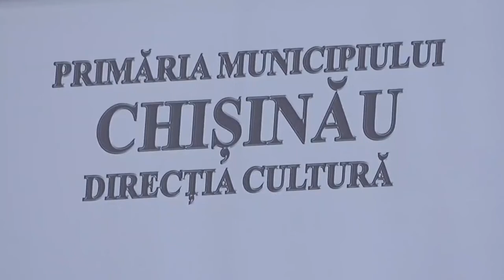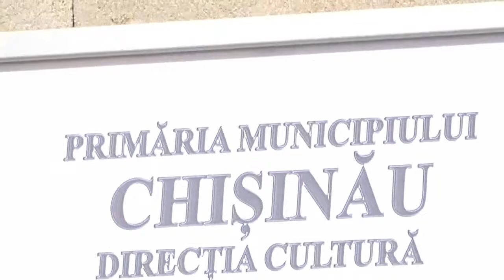Concert dedicat copiilor din familiile refugiate, cu Școlilor de Muzică M. Bieșu și E. Doga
Concert dedicat copiilor din familiile refugiate, cu participarea Școlilor de Muzică Maria Bieșu și Eugen Doga